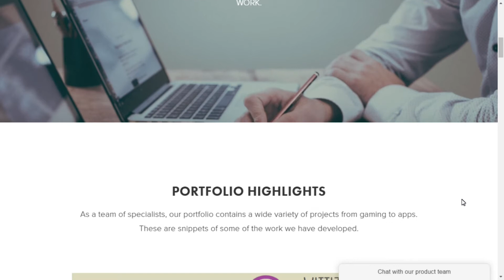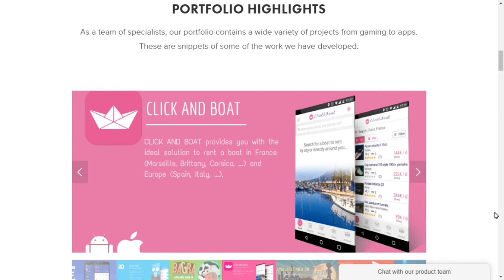Mobile VR and AR Solutions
Mobile VR and AR Solutions If you are looking to create a true immersive experience, then you've knocked on the right door.  Being this century's groundbreaking technologies, virtual reality is turning into the must have ingredient required for entering the world of business and games. As complicated as a vision can be, the technicalities should always be left to experts, and that's exactly what we offer. Our developers are familiar with games, promotional experiences and training simulations, and are here to change your virtual reality dreams into reality. Click the button based on your preferred experience category, to start building your product.

START YOUR VR ADVENTURE

Emna Ghariani, CEO
Poindevster Inc.

AR & VR Solutions, Virtual & Augmented Reality ,VR and AR solutions , augmented reality solutions,

LOCATION

80 Cabrillo Hwy

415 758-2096 michael english clonmel ireland , michael english clonmel dublin ,  6 Harcourt Street, Dublin 2 , ireland , 46 Kildare Street,